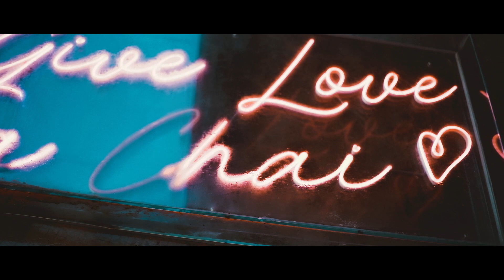EXPLORE SIARGAO FOOD SPOTS | Dee Explores Blog Included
Nth time in Siargao and still food tripping. Always a pleasure exploring old and new food places and coffee shops in Siargao. If you want to know my personal Siargao faves, head to my